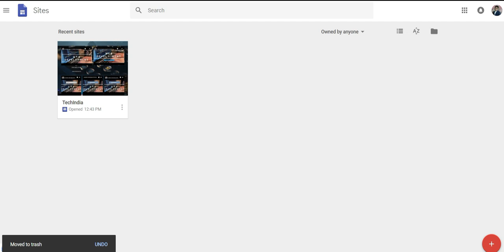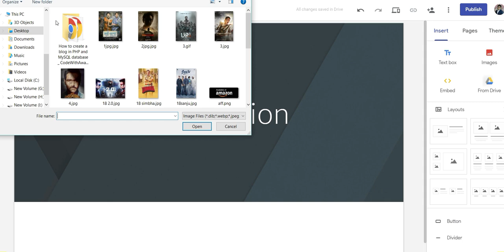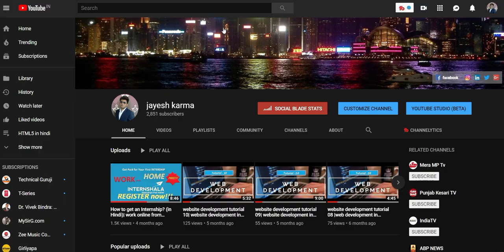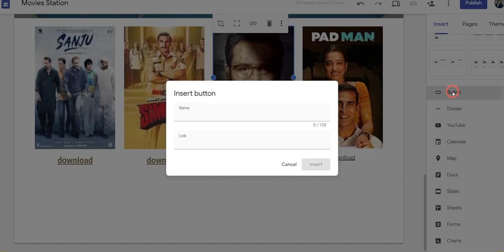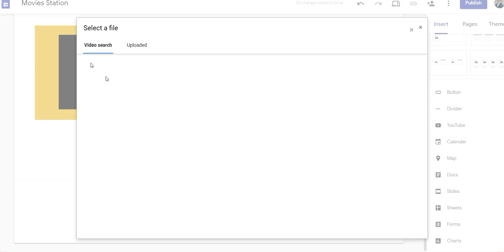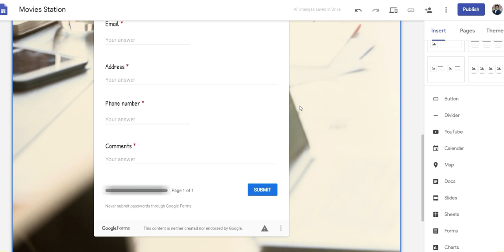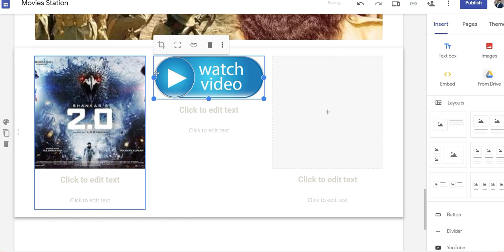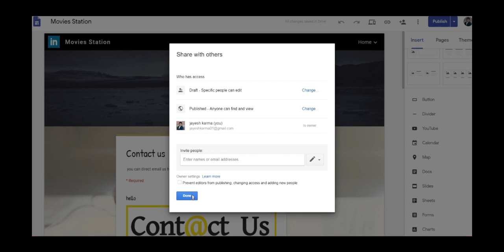Create a website with sites.google.com and earn legally with movies web..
hello friends 😀😀
this video is all about creating a website with google's new product sites.google.com

plz friends

share it more and more😍😍😍😍😍😍😍😍😍😍

we are going to create a website step by step and with proper explanation  now we are creating a movies website as demo for more earnings from
shorten links
promoting videos  and more such things

so add your idea with it and make money by creating web

New Google Sites

                             Features
Responsive design of the new themes.
Domain name mapping – owners can map their site to a custom domain name.
Drag and drop editing – page elements can be dragged-and-dropped, and arranged automatically on a grid layout.
Levels of permissions (Owner, Editor and Viewer).
Support for embedding HTML and JavaScript
Automatic multi-level menus
Integration with Google Drive, Google Maps and more.

                           Limitations
Classic Google Sites third-party gadgets extensions are not supported anymore
No support for Google Apps Script
Very limited styling options, no support for custom CSS
Cannot remove footer
                            Classic Google Sites
                                        Features
Access permissions
Page templates
File attachments
HTML source editing

                                     Extensions
Gadgets – XML modules that can be embedded in a Site and may contain custom CSS and JavaScript. Gadgets achieve two purposes:
Separation or Abstraction – custom code can be abstracted to a distinct file
Reuse – the same gadget can be reused by multiple sites as it is published publicly

                                    Limitations
No open use of Cascading Style Sheets (CSS) or JavaScript. JavaScript can be used within the confines of an embedded gadget or the HTML box. Inline CSS can be used within the webpage content area.
Limited use of HTML coding. HTML is checked and modified when saved, Javascript is made safe with Caja. CSS cannot be incorporated in the theme templates; however, inline CSS can be used within the webpage content area.
Sites that are hosted on Google Sites are not available to residents of countries where Google services are blocked.